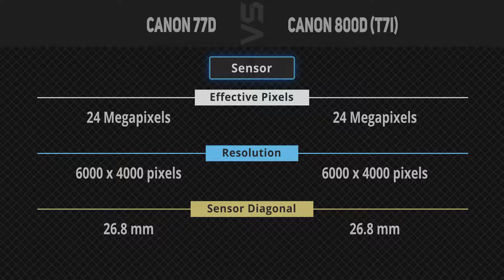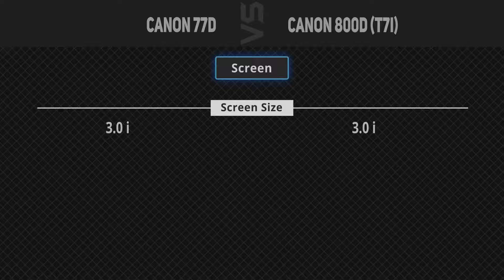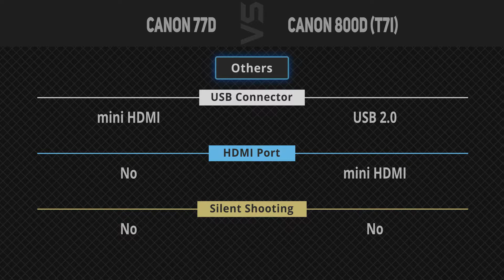Canon 77D vs Canon 800D (T7i) [Camera Battle]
It's a quick battle of specs comparison between Canon 77D and Canon 800D (T7i).
1. Canon 77D
2. Canon 800D (T7i)
►Canada Links◄
1. Canon 77D
2. Canon 800D (T7i)
►UK Links◄
1. Canon 77D
2. Canon 800D (T7i)